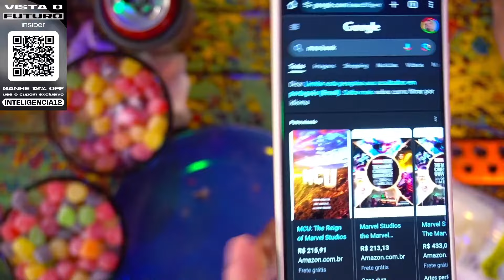AFFONSO SOLANO, DIOGO E BETO ESTRADA (MATANDO ROBÔS GIGANTES ) - Inteligência Ltda. Podcast #1045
AFFONSO SOLANO, DIOGO BRAGA e BETO ESTRADA são integrantes do podcast Matando Robôs Gigantes. Eles falam sobre cinema, games e quadrinhos de maneira irreverente e divertida. O Vilela se acha irreverente e divertido, mas há rumores de que ele é velho e burro.

Capítulos:
00:00:00 - Início
00:19:00 - Encontros
00:24:00 - Como se conheceram
00:44:00 - Início do MRG
01:10:00 - Amizade fora das câmeras
01:53:00 - Sobre dinossauros
02:10:00 - Vingadores nos anos 90
02:34:00 - Perguntas

CAIXA POSTAL
81969 | CEP: 05619970 | São Paulo - SP

- Canal de Stand-up: Rogério Vilela
CAPTAÇÃO, PRODUÇÃO E EDIÇÃO: Fábrica de Quadrinhos
ROTEIRO: Fabio Mantoanelli
REALIZAÇÃO: Fábrica de Quadrinhos